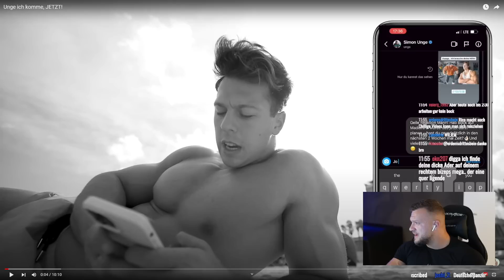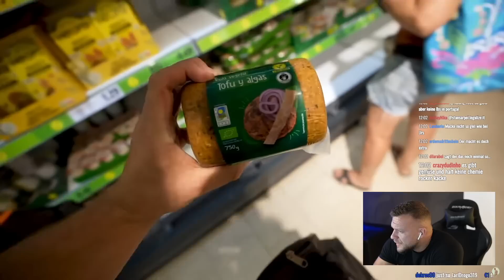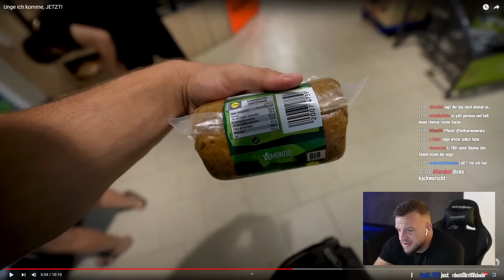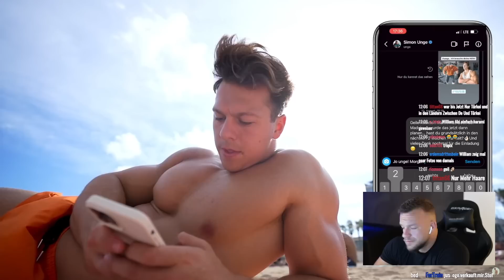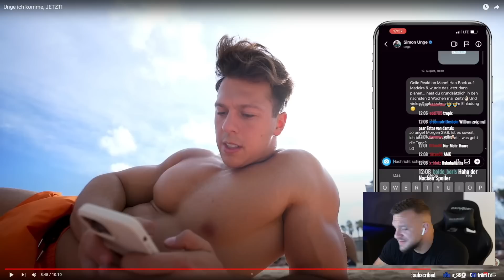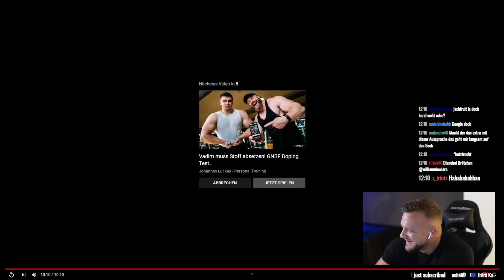Vegan Fusion! Paul besucht Unge auf Madeira! WIlliam Niewiara Live Reaktion